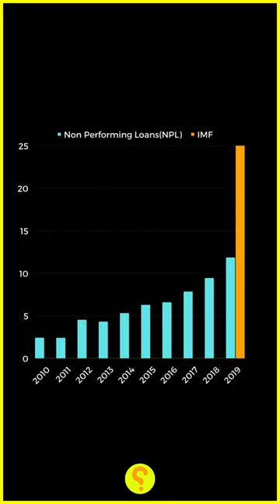Surprising reasons behind “BANGLADESH Crisis” EXPLAINED!